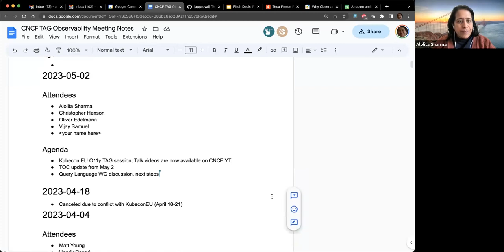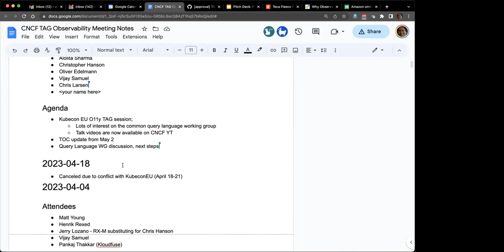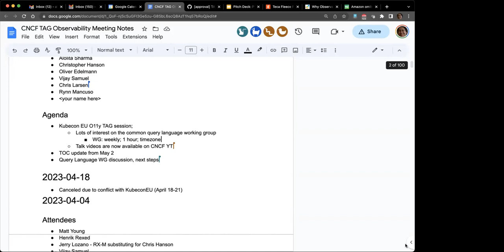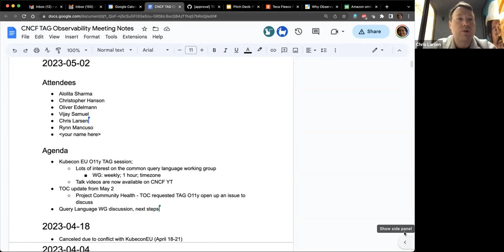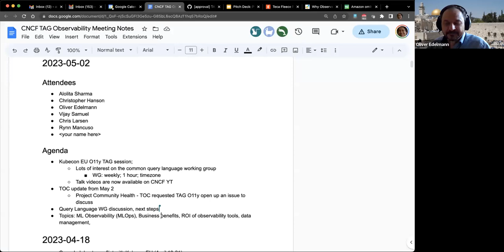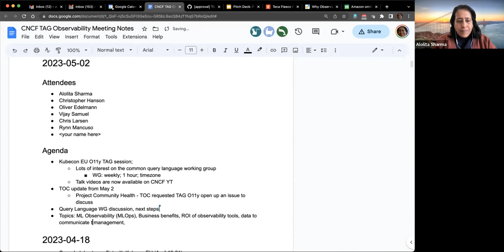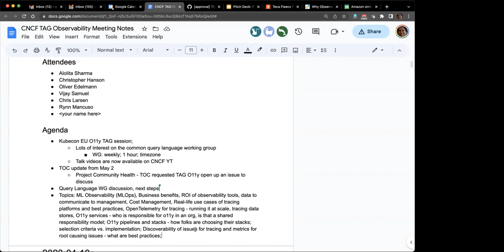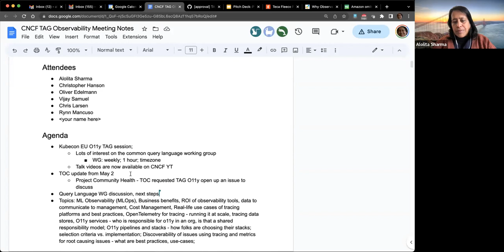2023-05-02 CNCF TAG Observability Meeting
## Kubecon EU O11y TAG session;
* Lots of interest on the common query language working group
WG: weekly; 1 hour; timezone
* Talk videos are now available on CNCF YT

## TOC update from May 2
* Project Community Health - TOC requested TAG O11y open up an issue to discuss

## Query Language WG discussion, next steps
* Topics: ML Observability (MLOps), Business benefits, ROI of observability tools, data to communicate to management, Cost Management, Real-life use cases of tracing platforms and best practices, OpenTelemetry for tracing - running it at scale, tracing data stores, O11y services - who is responsible for o11y in an org, is that a shared responsibility model; O11y pipelines and stacks - how folks are choosing their stacks; selection criteria vs. implementation; Discoverability of issues using tracing and metrics for root causing issues - what are best practices, use-cases; Data Protection considerations for o11y data - especially EU - both what are rules applied to o11y data and how is this done technically;

## Kubecon NA Chicago CFP is now open.
* CFP Closes: Sunday, June 18 at 11:59pm Central Daylight Time (UTC-6)
* CFP Notifications: Monday, August 28
* Schedule Announcement: Wednesday, August 30
* Slide upload deadline to Sched.com: Wednesday, November 1
* Event Date: November 6-10, 2023